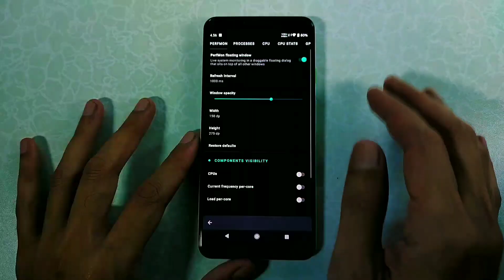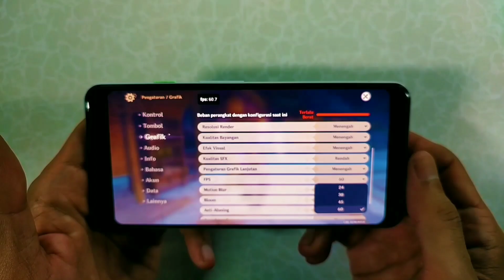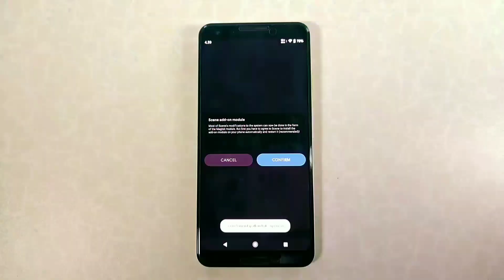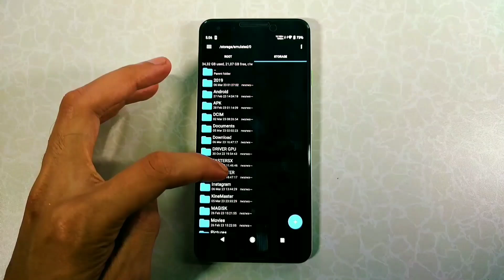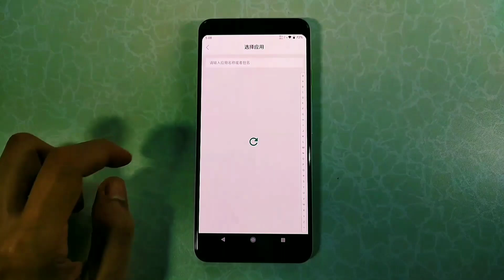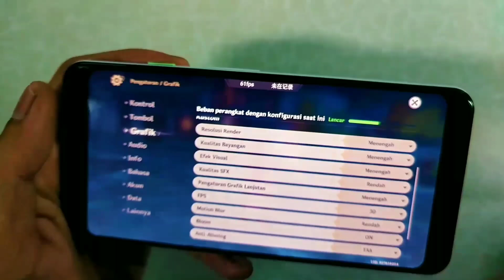Menampilkan FPS Meter Di Semua Game? Akurat!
Cara menampilkan frame rate di semua game | tampilkan FPS meter di game